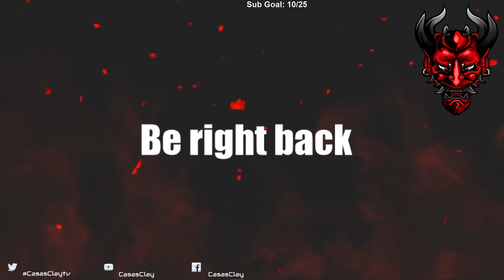Assassin's Creed Valhalla - Let's Play - Part 13